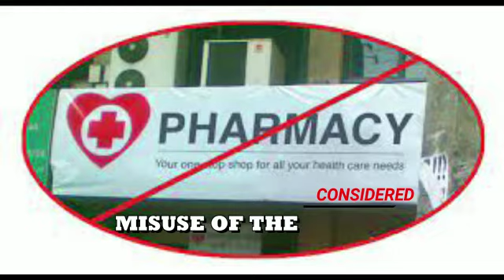Unauthorized use of the Red Cross Emblem is prohibited-English